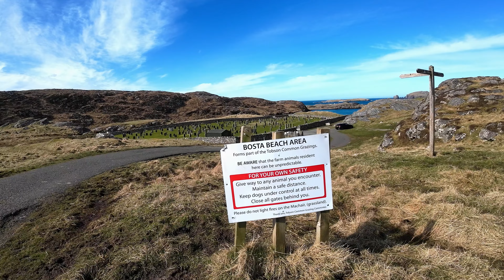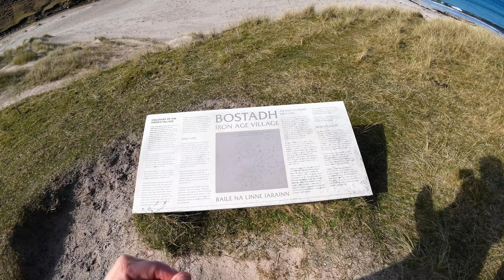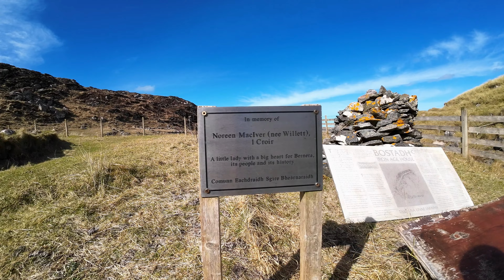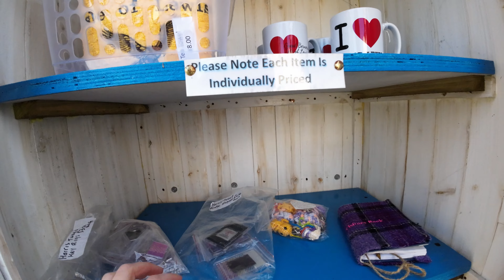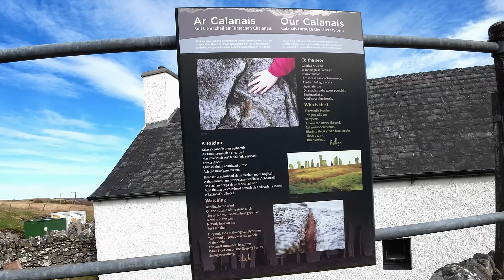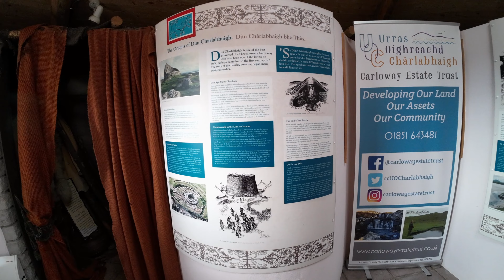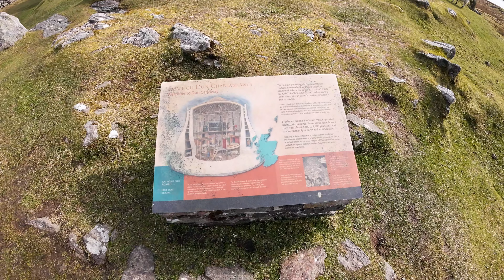Staying in a Scottish Castle on a Scottish island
Join us on an unforgettable journey to the stunning island of Lewis and Harris in the Outer Hebrides of Scotland!

00:00 Intro
01:11 Bosta Beach
03:39 Iron Age Village
08:06 Calanais Standing Stones
12:12 Dun Carloway Broch
13:50 Lews Castle in Stornoway